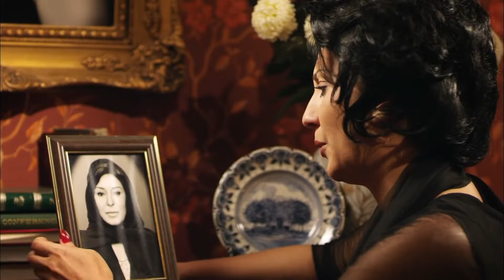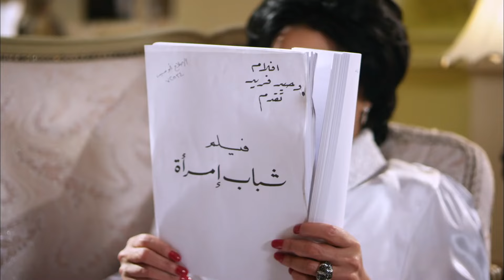طلبك مرفوض يا باشا💃 | شوف الباشا هيعمل😱 ايه فى تحية كاريوكا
في إطار دراما السيرة الذاتية يتناول المسلسل حياة الفنانة تحية كاريوكا، ومشوارها الفني مستعرضا حياتها الشخصية، والاجتماعية وكل ما مرت به.
اسمها الحقيقي «بدوية تحية محمد علي النيداني كريم»، ولدت في مدينة الإسماعيلية المصرية لوالديها محمد علي النيداني وفاطمة الزهراء. كان والدها تاجر قوارب وتزوج 6 مرات. يقال أن والد بدوية كان يبلغ من العمر 60 عامًا تقريبًا عندما كانت والدتها في أوائل العشرينات من عمرها. توفي والدها عندما كانت في الرابعة من عمرها، فأُرسلت للعيش مع أخيها الأكبر غير الشقيق أحمد علي النيداني، وأثناء وجودها هناك تعرضت للتعذيب وعوملت بشكل سيئ وحُبست بالسلاسل. وفي كل مرة حاولت الهرب كان يجدها ويعذبها أكثر إلى أن حلق شعرها ذات يوم.

من الأفلام
خان تيولا : 2020
كارما : 2018
يا تهدي يا تعدي: 2017
الليلة الكبيرة: 2015
رأس الدبوس: 2012
نقطة النور: 2011
كف القمر: 2011-قمر
حين ميسرة: 2007-نحمده
علمنى الحب: 2005-أوسة
رحلة مشبوهة: 2001-زينات
تحت الربع بجنيه وربع: 2000-بلابل
لامؤاخذة يا دعبس: 2000-نواعم
أمواج الغضب: 1999
ولا في النية أبقى: 1999-ليلى
الواد محروس بتاع الوزير: 1999-هيام
نور ونار: 1999
بيتزا بيتزا: 1998-بنت الليل المقتوله
أرض أرض: 1998
إمبراطورية الشر: 1998-شروق
حنحب ونقب: 1997-الراقصة عزيزة
امرأة وخمسة رجال: 1997-أمينه الجارة
رجل مهم جدا: 1996-صفية
التحويلة: 1996-زوجة حلمي عبد السيد
صمت الخرفان: 1995-سوزي
تار بايت: 1995-فتنة
من أطلق هذه الرصاصة: 1995
الجراج: 1995
كشف المستور: 1994-سامية
انغام الغريب: 1994-نرجس
تعالب أرانب: 1994-سالي
يا تحب يا تقب: 1994-عزيزة الشغالة
مصيدة الذئاب: 1994-روحية
وزير في الجبس: 1993
ديسكو ديسكو: 1993-عنايات
نوع آخر من الجنون: 1992-صفاء
لعبة الإنتقام: 1992-نيفين - ضيفة شرف
الطيب و الشرس و الوحش: 1990-من فتيات العصابة
الأبطال الثلاثة: 1990
جواز عرفي: 1990
أحوال شخصية: 1992
الشجعان: 1992-ضيفة شرف
بصمات الوهم: 1987
عذرا انت حبيبي:سهير
من المسلسلات
العيلة دي: 2022
بيت الشدة: 2022
جزيرة غمام: 2022
راجعين يا هوى: 2022
زي القمر (ج2): 2021
سلسلة أسرار: 2021
لحم غزال: 2021
إلا أنا: 2020
سكن البنات: 2020
حكايتي: 2019
نسر الصعيد: 2018
الطوفان: 2017
شطرنج (ج1، 2، 3): 2015، 2015، 2016-نورهان عامر الديب
جبل الحلال: 2014-غنيمة
ابن حلال: 2014-سهام
عربية: 2013
كاريوكا: 2012-تحية كاريوكا
دموع في نهر الحب: 2009
الأعصار قادم: 2009
ابن الأرندلي: 2009-أنهار
الدالي ( ج2، 3): 2008، 2011
ناصر: 2008-فهيمة محمد بدر والدة جمال
شط إسكندرية: 2008-وفاء الحسيني
الملك فاروق: 2007-الملكة نازلي
عفريت القرش: 2006
رجل وامرأتان: 2006
أنا وهؤلاء: 2005-الناظرة
السيرة العاشورية: (الحرافيش ج2): 2005
الظاهر بيبرس: 2005-شجرة الدر
الإمام محمد عبده: 2005
نسر الصعيد: 2018
ملح الأرض: 2004
قلب النهار: 2004
ملاعيب شيحة: 2004-شجرة الدر
حكاوي طرح البحر: 2004
نجوم الظهر: 2003-رحمة
كلمات: 2003
فارس بلا جواد: 2002-كاميليا
البشكار: 2002
أميرة في عابدين: 2002-عزيزة - ضيفة شرف
انظر حولك وابتسم: 2002
ضبط وإحضار: 2001
الكومي: 2001
دموع الرجال: 2000
خلف الأبواب المغلقة: 1999
يا قلبي لا تبكي: 1999
الشهاب: 1999
جسر الخطر: 1999
حب تحت الحراسة: 1998
بنات سعاد هانم: 1998
كعب داير: 1998
هاربة من الجحيم: 1998
التوأم: 1997
أصل و خمس صور: 1997
سنوات الغربة: 1997
طريق السراب: 1997
بريء في ورطة: 1997
ضد التيار: 1997
أبناء دهشان: 1997
حكايات مستر أيوب ومسز عنايات: 1996
زواج بدون ازعاج: 1996
الحفار: 1996-ليليان
أيام الغربة: 1996
حكاية بلا بداية ولا نهاية: 1996
سر اللعبة: 1996
شقة الحرية: 1995-ضيفة الحلقات
من الذي لا ينساكي: 1995
شارع المواردي (ج2): 1995
سر الغائب: 1994
قلب الأسد: 1993-درية
ذئاب الجبل: 1993-رئيسة الغازية
الحضارة العربية الإسلامية: 1993
مغامرات زكية هانم: 1992
بيوت في المدينه: 1992
رأفت الهجان ( ج2): 1990
ليالي الحلمية ( ج3): 1990-نيرمين
ألف ليلة وليلة: (حمال الأسية): 1990
طيور الزمن الجريح: 1989
بنات زينب: 1989
السرايا: 1987
الظلال:مسلسل
هي والعاصفة:مسلسل
الحب والطوفان:مسلسل
جراح العمر:مسلسل
الشمس تشرق دائما:مسلسل
لن أخضع لرجل:مسلسل
البريمو:مسلسل
جنة حتحوت:مسلسل
أقوى من الطوفان:مسلسل
افلام
رامي الاعتصامي
إحكي يا شهرزاد
الخروج من القاهرة
الشوق
حصل خير
الألماني
عبده موتة
ساعة ونص صلاح
قلب الأسد
واحد صعيدي
شد أجزاء
آخر ديك في مصر علاء عبد الغفور الديك / عبد الغفور الديك
جواب اعتقال
الكنز
الديزل
الكنز 2
هارلي
ع الزيرو
المسلسلات
السنة المسلسل
أولاد الشوارع
السندريلا
حنان وحنين مرسي
هيمة أيام الضحك والدموع
رمانة الميزان
الهاي سكول يحيى
في أيد أمينة برازيلي
حكايات وبنعيشها
هانم بنت باشا
الجماعة
دوران شبرا
إحنا الطلبة
كاريوكا محمد أنور السادات
الشركة ضياء
ابن حلال حبيشة
لهفة ضيف شرف
الأسطورة رفاعي الدسوقي / ناصر الدسوقي
نسر الصعيد صالح القناوي / زين القناوي
زلزال
البرنس
موسى
المشوار
جعفر العمدة جعفر العمدة
المسرحيات
السنة المسرحية
قاعدين ليه
يمامة بيضا
سلاما يا مصر
فيه إيه يا مصر
رئيس جمهورية نفسه
أهلا رمضان
الحشاشين
جودر
بيت فرح
حق عرب
بيت الرفاعى